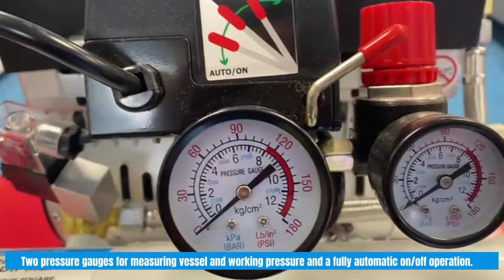Pacini 8L Silent Oil Free Air Compressor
Product Info:
-Tank size 8 litres
-Pressure range 80-116psi
-Voltage 230v
-Displacement 6 cfm
-Free air delivery 135l/min (4.8 cfm)
-Motor 1100 Watts (1.5HP)
-54 Db
-Weight 18kg
-Dimensions 400x400x400